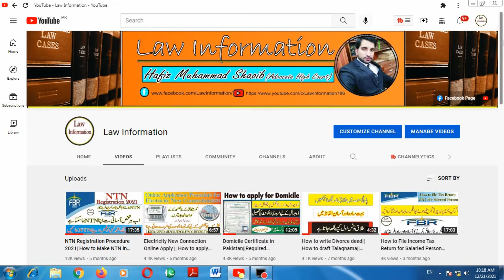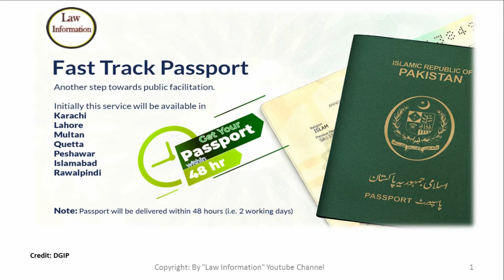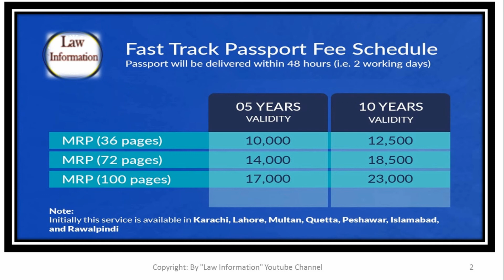What is Fast Track Passport Service in Pakistan|Get Passport in 48 hr|Update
In this video we will explain DGIP fast track passport service in pakistan.Now you can get your passport just in 2 working days.How can you avail this service and what is the fee ? watch complete video.I hope you will understand it.
What is Fast Track Passport Service in Pakistan|Get Passport in 48 hr|Update  @Law Information
For more informative videos click on given links:-

= Law information
= Law information youtube channel
= legal information
= qanoon

________________Thanks___________________